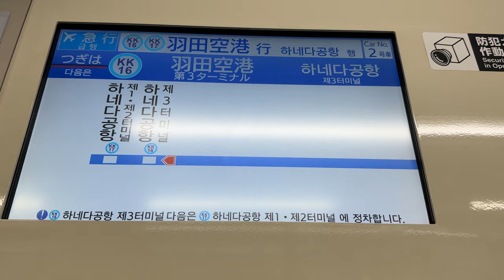京急 タブレット自動放送 羽田空港第3ターミナル駅到着時(2ヶ国語)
北総7500形7501編成にて撮影

2023年9月5日撮影